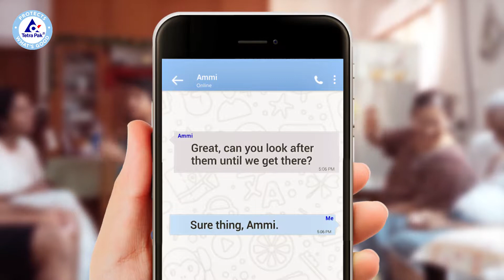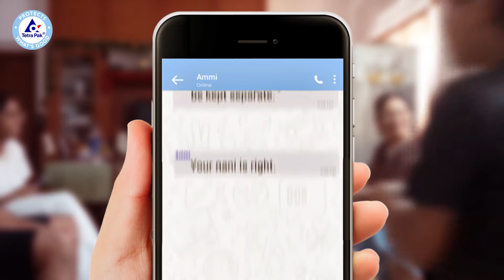Tetra Pak | Keep it Separate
Be smart. Keep foods apart.